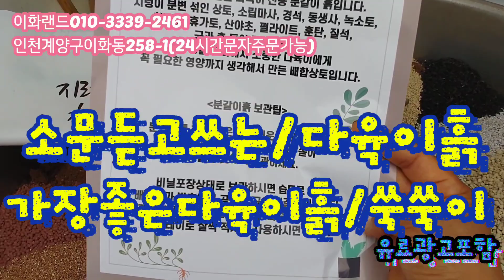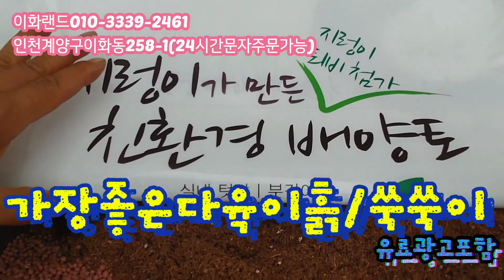특집/적심대빵/풍성한군생만들기 다남다육010-3339-2461